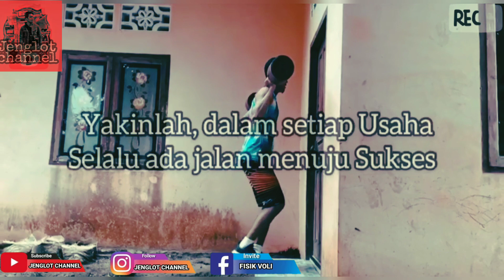CARA MENAMBAH LOMPATAN DALAM BOLA VOLI VERSI RAJA TARKAM SUMUT 2020 || NANANG SUMUT VS OGEK SUMUT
Ini adalah cuplikan video terbaru
Cara menambah lompatan dalam bola voli bagi permula ini versi anak raja tarkam sumut

buat temen temen sekali bagi yang ingin menambah Jumping tinggi dan Smash keras bola voli jangan lupa tonton video saya

1.cara menambah Jumping tinggi bola voli

2. cara menambah power smash bola voli

3. Cara melatih enggkel tangan bola voli

4. Cara menambah power smash bola voli permula

5. Cara menambah tinggi Lompatan

6. cara menambah Lompatan dengan lompat dada

7. Cara menambah speed langkah kaki

8. Fisik cara menambah kecepatan quiker bola voli

9. Cara menambah Jumping tinggi dengan lompat gawang

10. cara meningkatkan power smash dengan MEDBALL

semoga bermanfaat untuk pencinta bola voli dan bagi permula
jangan lupa ikuti

semoga BERMANFAAT
salam dari bola voli Sumatra Utara